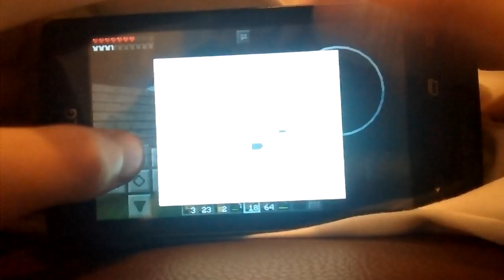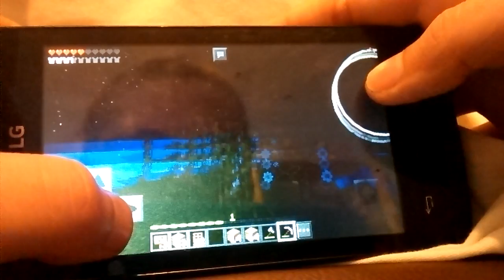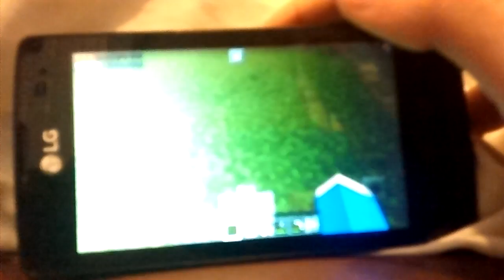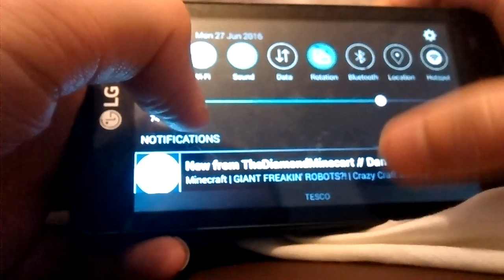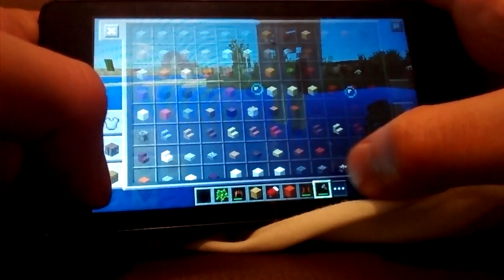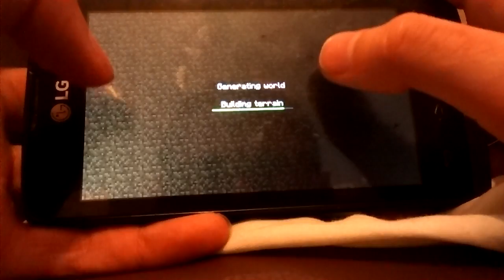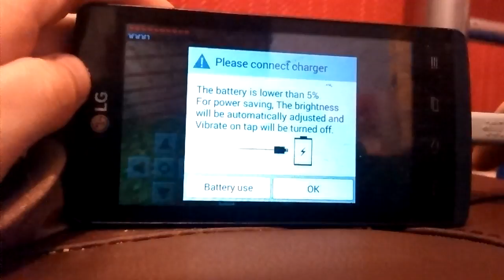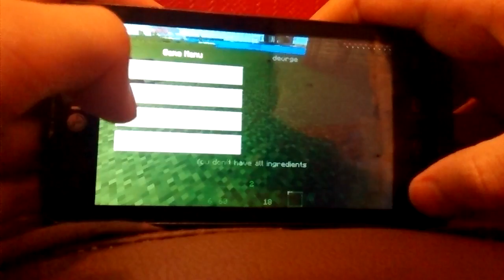Minecraft survival ep5 season1: building a bit more of the house!